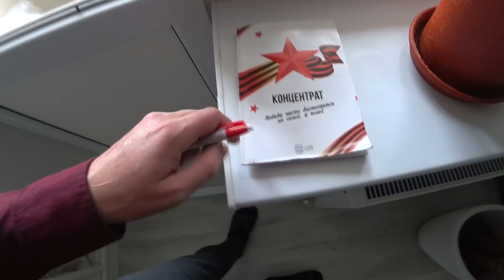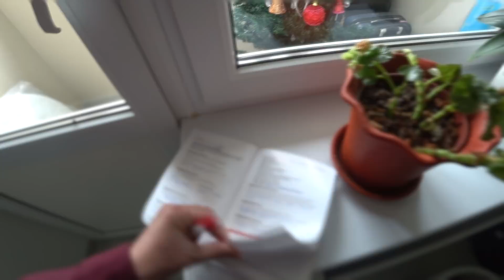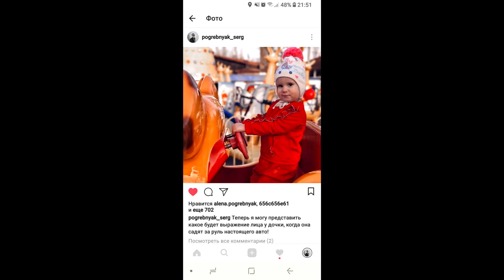ТРЕНИНГ ИЛИ СЕКТА: взгляд изнутри // LIKE центр Аяза Шабутдинова